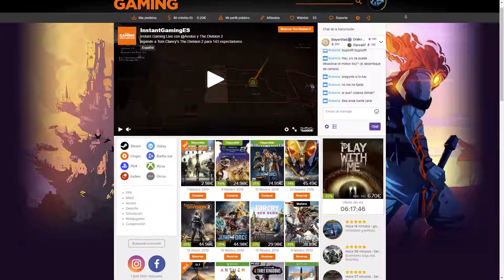Lego Star Wars + Spec Ops Scout - Star Wars Battlefront 2 Mods EP. 7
Dejad vuestro Like si os ha gustado.